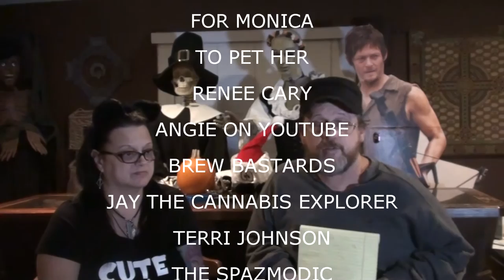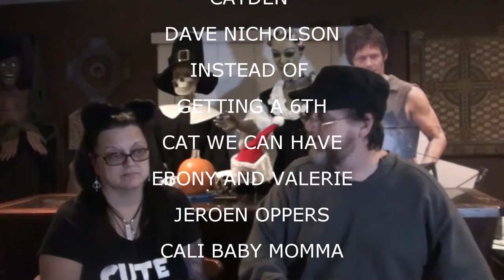SHOUTOUTS NOVEMBER 11 2015